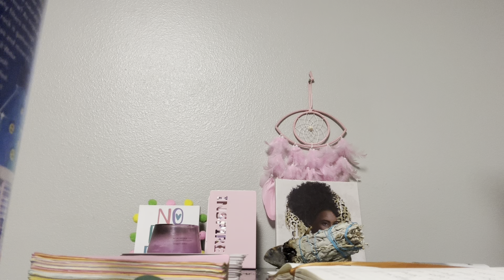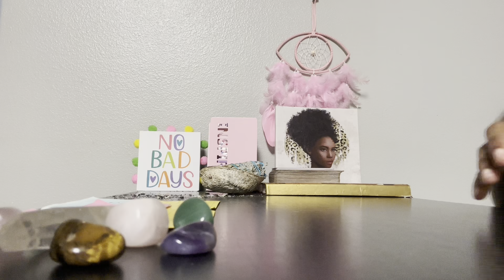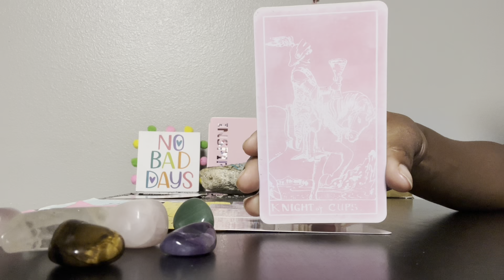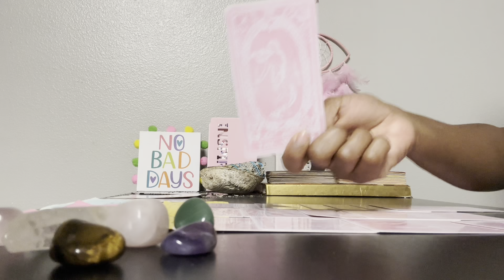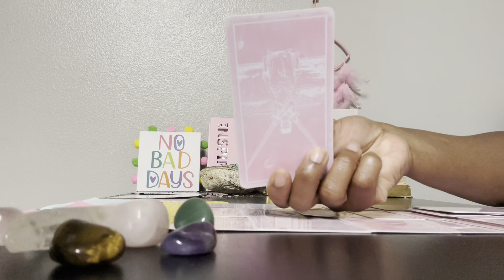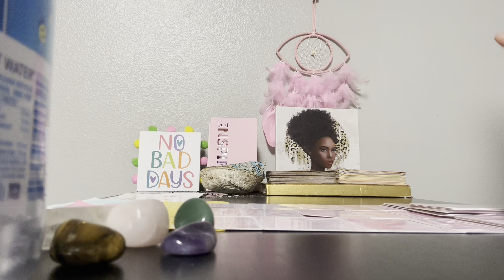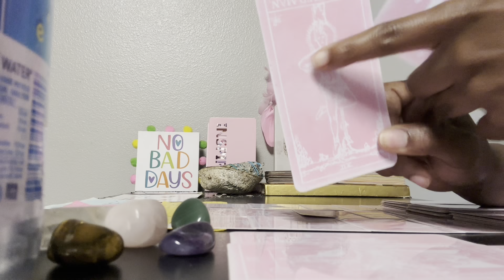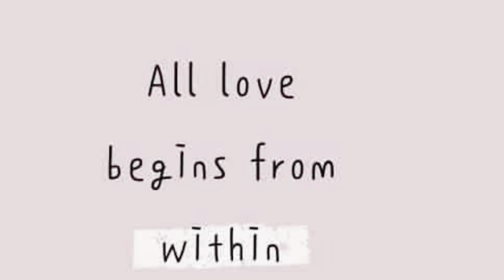Collective reading : Stuck , UNHEALED , unbalanced, Literally held up & they celebrate 🎉 EVERY TIME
Daily affirmations: you the best & whenever your not at your best you still the best for being able to recognize your faults !